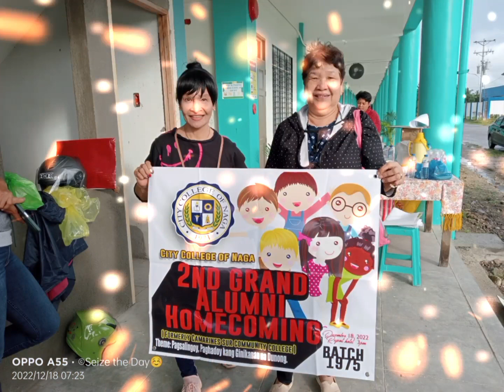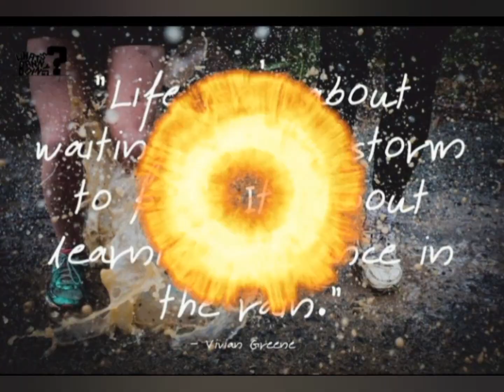CCN tree growing2022